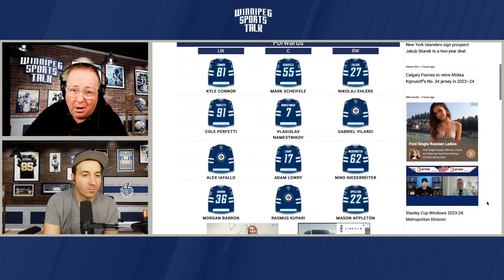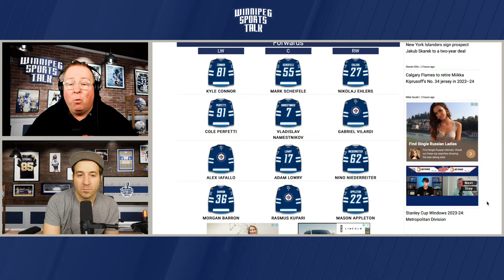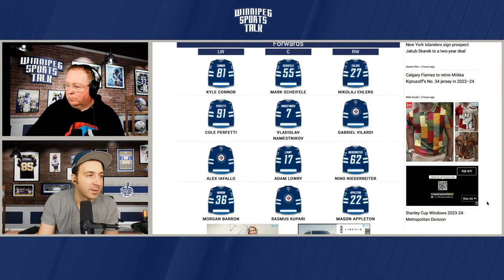Winnipeg Jets forward Morgan Barron joins the show, Kenny Lawler returns to the Blue Bombers - PT 1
Andrew "Hustler" Paterson hosts Winnipeg Sports Talk Daily with Michael Remis. They discuss the NHL off-season and Kenny Lawler's return to the Blue Bombers. Guests: Winnipeg Jets forward Morgan Barron, Mike McIntyre of the Winnipeg Free Press.

Note: There was a power outage about 20 minutes in to today's show - watch the rest

Get tickets to WST Night at Shaw Park on July 26

Additional thanks to: Vantage Studios, Kyle Balharry, Design Harbour, Tristan Rivers Music, Chernebeats, Raccoon Carney.

Thumbnail Photo Credit: Credit: Rob Curtis/Icon Sportswire